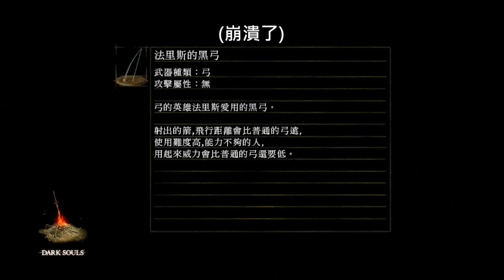《魯蛋》黑暗靈魂Dark Souls 精華part1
送遊戲的粉絲本人自己節錄了精華片段，並且熱心的上了字幕
這就是正港好鄉民